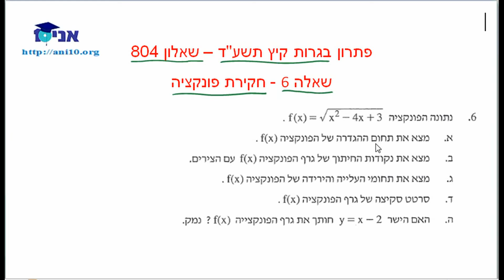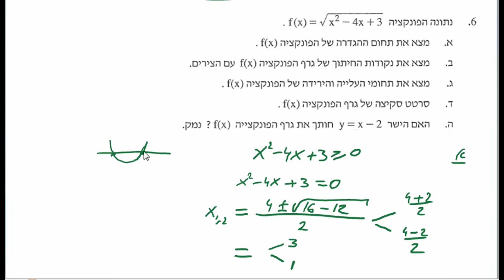כיתה יא 804 - בני - פתרון בגרות קיץ תשע"ד - שיעור 6א - חקירת פונקציה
כיתה יא' - שאלון 804
פתרון שאלה 6 בגרות קיץ תשע"ד - חקירת הפונקציה - חלק א' - תחום הגדרה, חצית צירים ותחומי עלייה וירידה